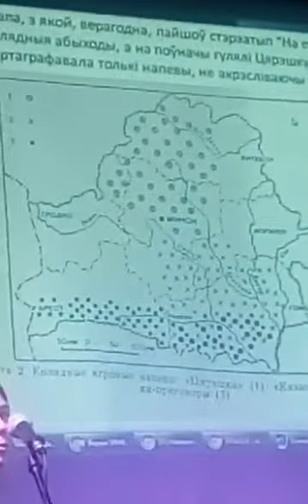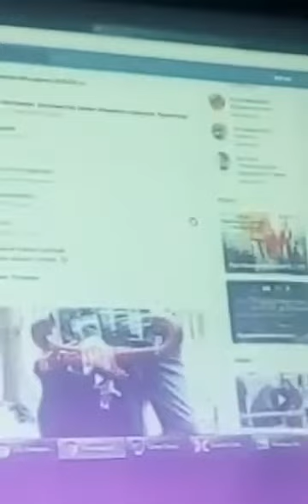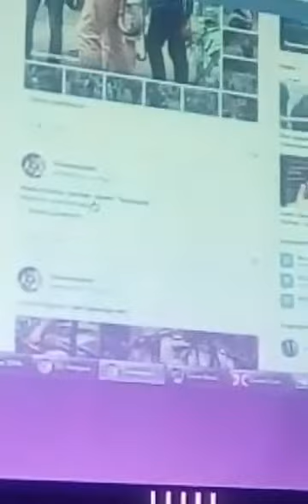Пра Масьленку і Каляды - Алена Ляшкевіч на Форуме Этнаўсё 27.05.2018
відэа Алены Прохаравай